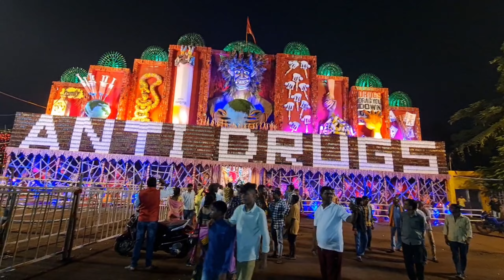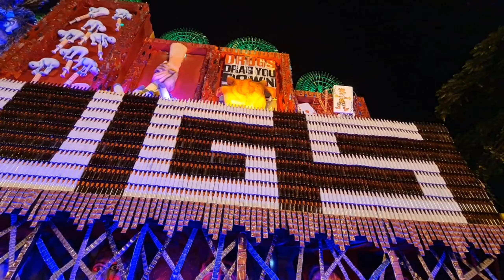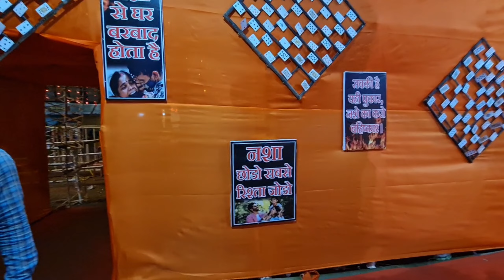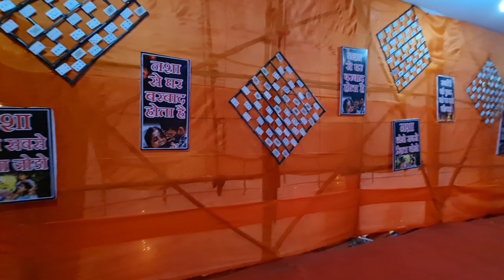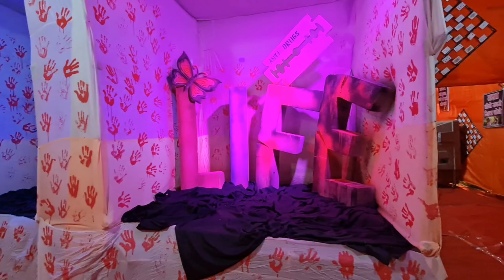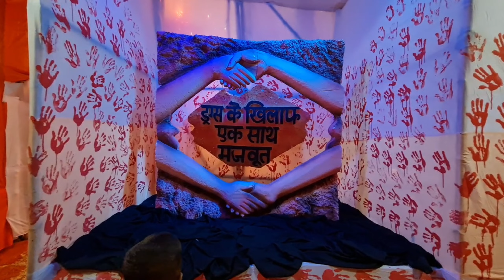भिलाई पावर हाउस लाल मैदान दुर्गा पंडाल 2022 | Bhilai Power House Durga Pandal 2022 | Chhattisgarh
भिलाई पावर हाउस दुर्गा पंडाल 2022 | Bhilai Power House Durga Pandal 2022 | Chhattisgarh

भिलाई पावर हाउस दुर्गा पंडाल 2022